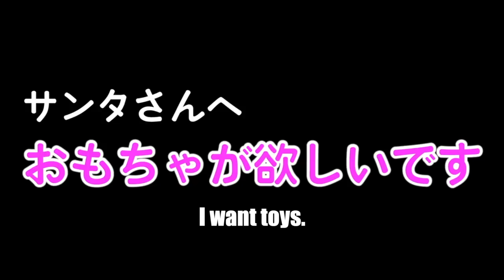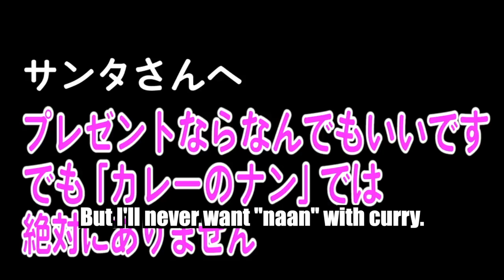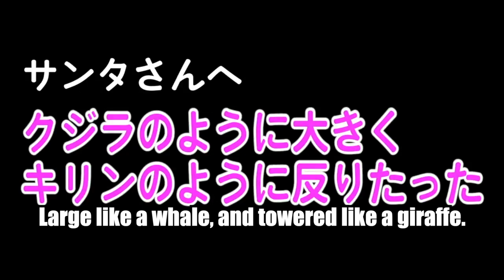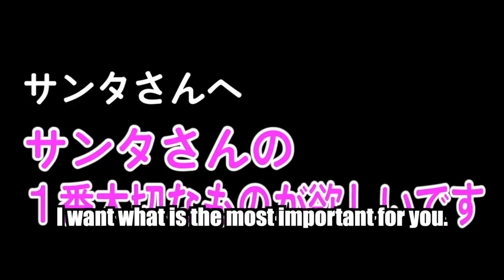Tomonori Jinnai's 【A Skit：Santa Claus】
Merry X'mas!!
It's Christmas Eve tonight.
We will gift you a story which is good for Christmas day.

This is the 6th project of "Let's think the latest story together". Jinnai chose ideas from his fans.
We're sorry for being late to show you, because of pausing. Finally, the latest story "Santa Claus" has completed.

※ After the performance, Jinnai announces whose ideas chose.

A video will be broadcasted every Wednesday, at 20:00!